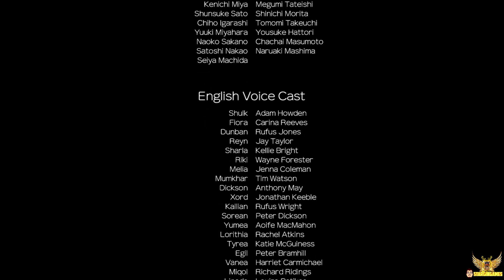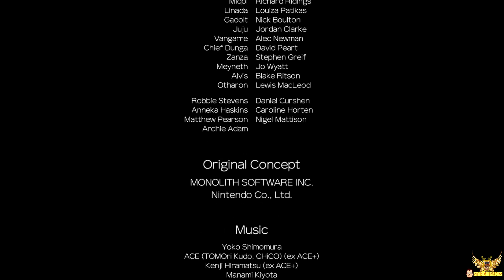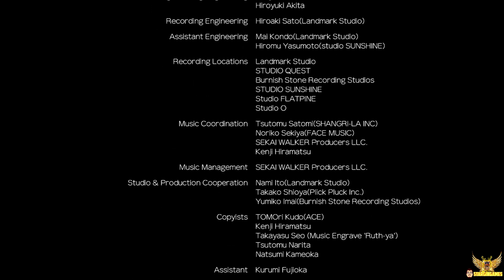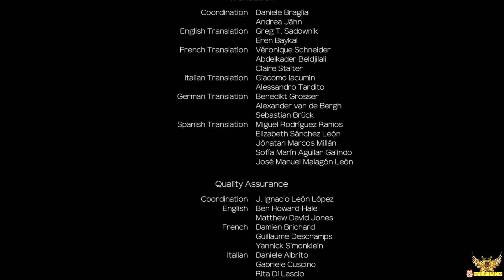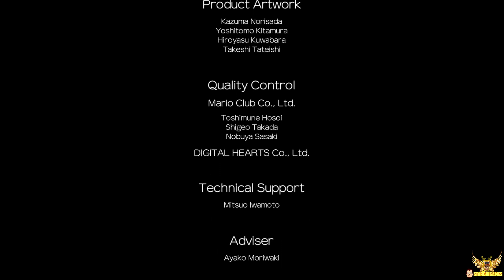Xenoblade Chronicles Definitive Edition. Gameplay #40 (FINAL)